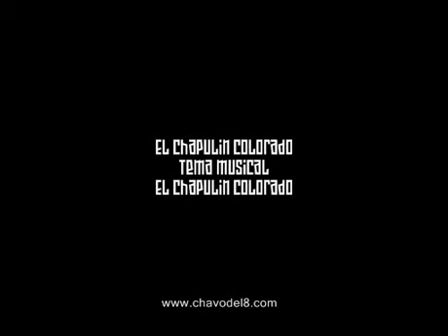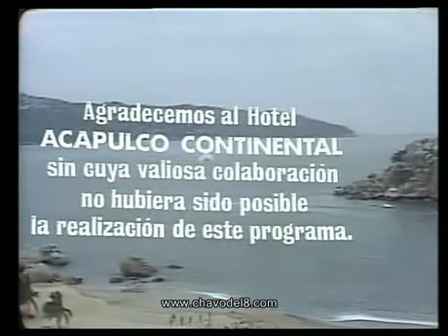Canción El Chapulín Colorado *ω* 1977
¿Y AHORA QUIEN PODRÁ DEFENDERNOS?